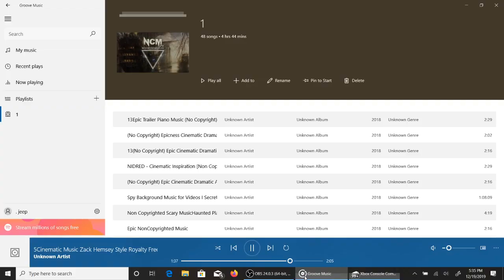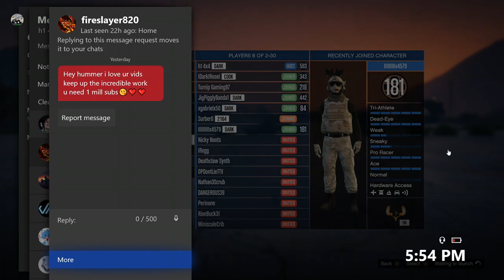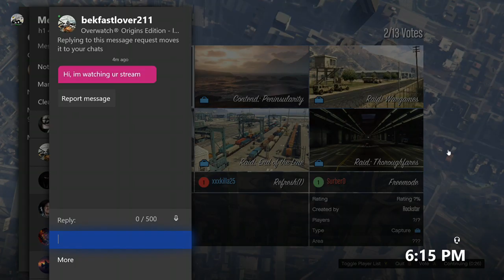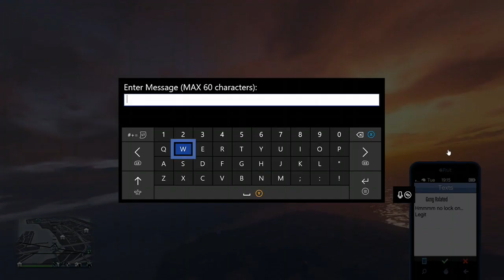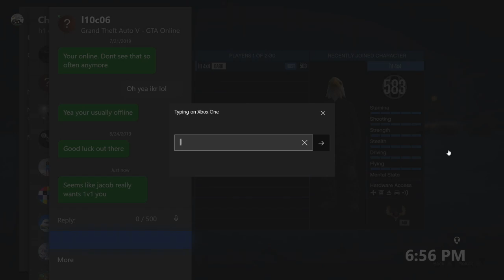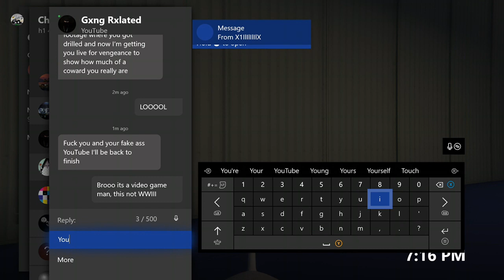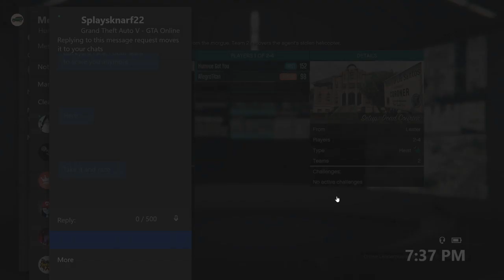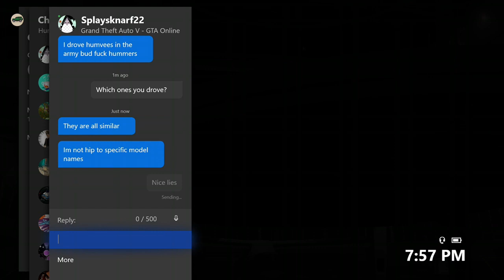Live Streaming Gta 5 Online & Chatting - Come Join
Im streaming some Gta 5 Online today, I'm also chatting with others that's in the chat. Come join the chat and play with us :)